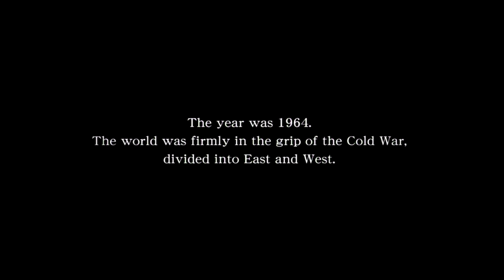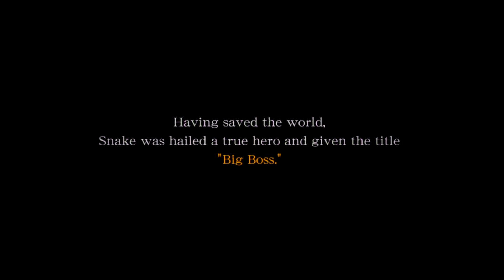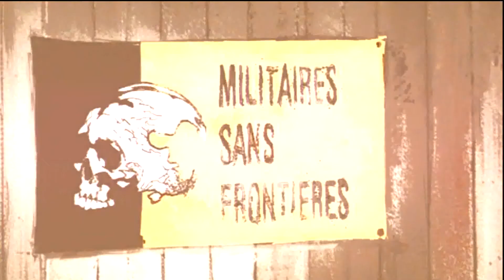Metal Gear Solid: Peace Walker (Prologue) Part 1 - Opening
Part 2 of the Metal Gear Solid: Peace Walker story line.
Follow the story on Part 3.